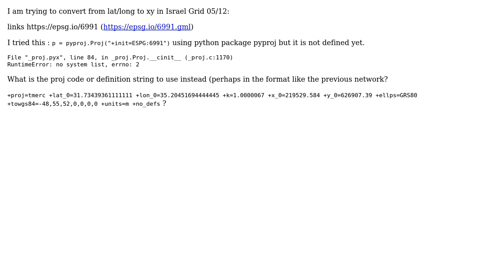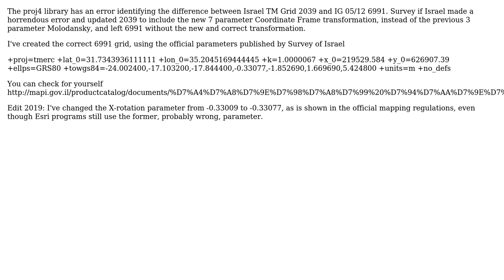GIS: Python pyproj converting from wgs84 to Israel Grid IG 05/12 EPSG:6991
With thanks & praise to God, and with thanks to the many people who have made this project possible! You are responsible for your own actions.